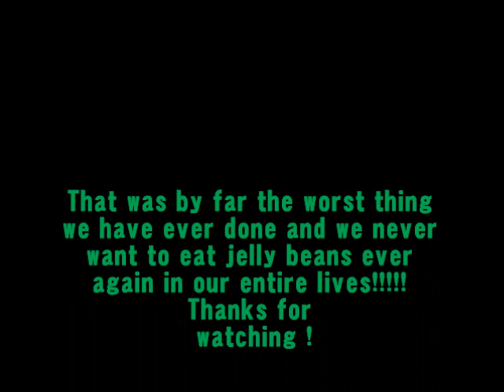Bean Boozled Challenge !!!! (Husband and Wife)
Watch us suffer through this horrible challenge ! We are probably never going to eat another jelly bean for the rest of our lives.